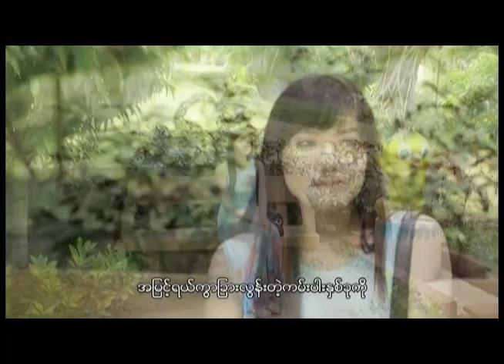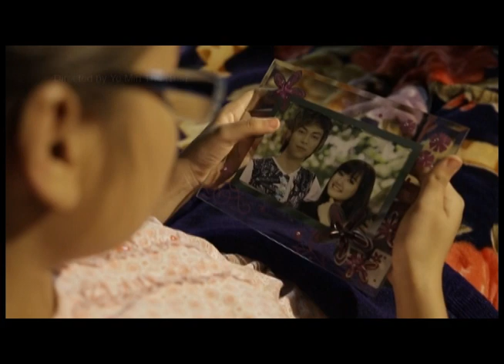ဆိုင္စံ - အစားထိုးမရတဲ့ ဆံုးရံူးမႈ (Official MV)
Song - အစားထိုးမရတဲ့ ဆံုးရံူးမႈ
Artist - ဆိုင္စံ
Composer - စိုင္းခမ္းသီ
Album - အဆံုးအျဖတ္
Produced By Thesunmusic